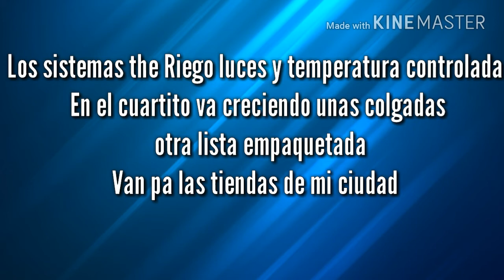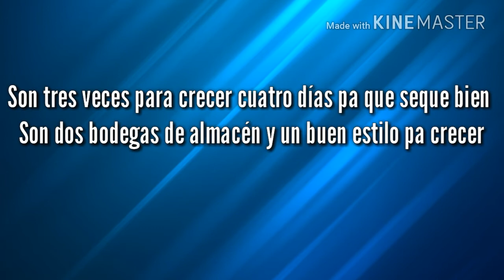Jesus Chairez ft Lenin Ramirez - " EL REY DEL CANNABIS" (CON LETRA)